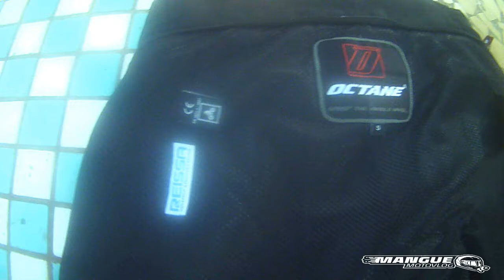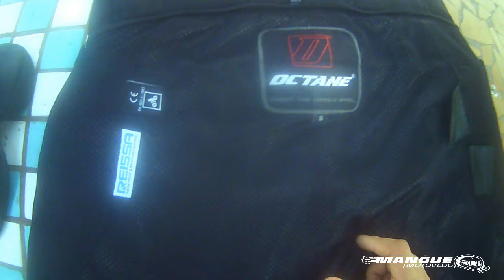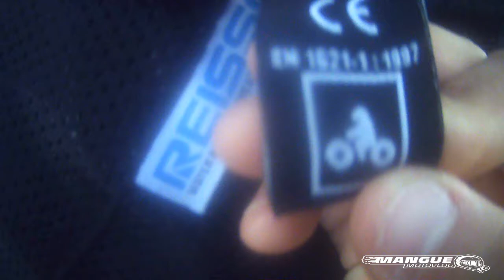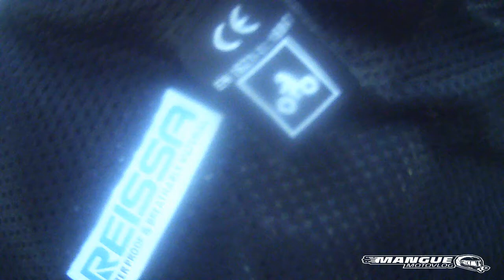CERTIFICACIONES EN PANTALONES PARA MOTO CUALES SON Y COMO IDENTIFICARLAS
NUEVO TUTORIAL DONDE TE ENSEÑO COMO IDENTIFICAR LOS PANTALONES HOMOLOGADOS Y CUALES SON LAS NORMAS QUE LO APRUEBAN QUE SON PANTALONES HOMOLOGADOS Y QUE NO TE ESTAN VENDIENDO ALGO QUE NO TE PROTEJA TUS RODILLAS CADERAS EN UN ACCIDENTE
CANALES AMIGOS MOTOVLOGS DE CORDOBA: